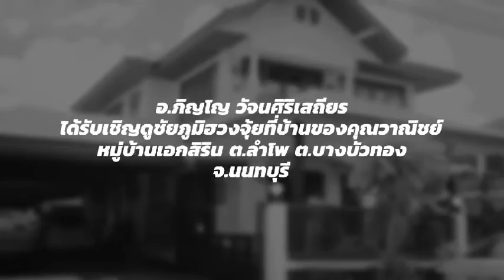ซินแสอ.ภิญโญ 226